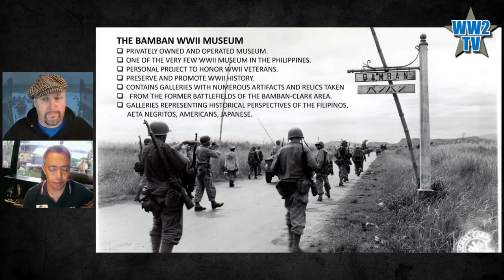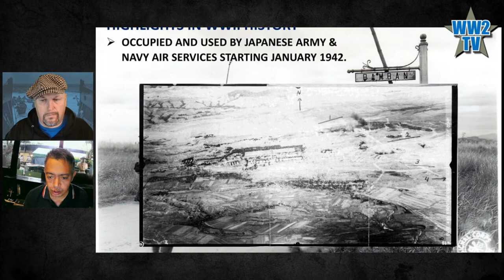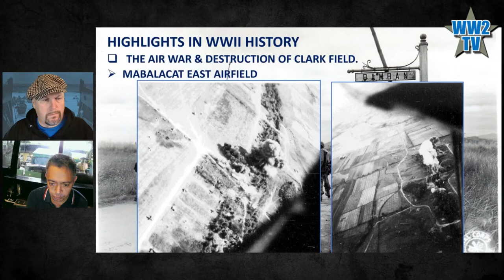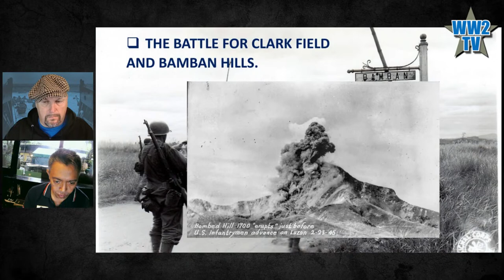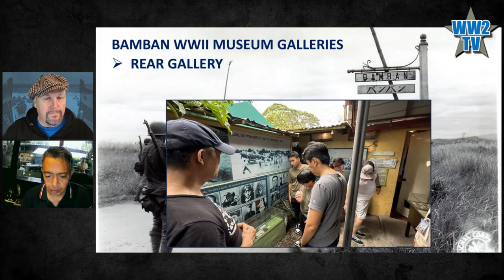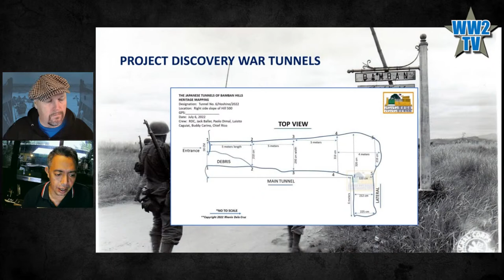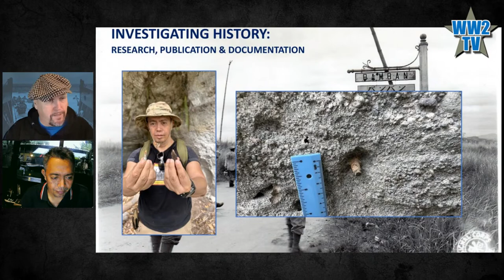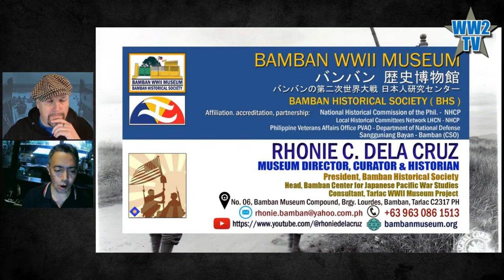The Japanese War Tunnels and the Bamban WWII Museum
With Rhonie Dela Cruz
Part of Philippines week on WW2TV

Our guest today is Rhonie Dela Cruz, the chairman of the Bamban Historical Society and founder of the Bamban WWII museum in Luzon. The museum houses extensive collections of artefacts, relics, pictorial images of WWII in the Bamban-Clark area from American and Japanese sources, WWII combat films in the Bamban-Clark area as well as the Battle of Bataan, and books, maps, articles and papers from the US National Archives.

In addition to talking about the museum Rhonie will talk about "Project Discovery War Tunnels", a long-term field survey of the former battlefields of the Bamban-Stotsenburg area aimed at conducting educational and scientific studies of the former Japanese WWII tunnels; including mapping, photography and video documentation, and other related field research.